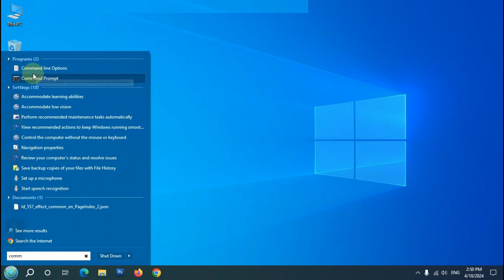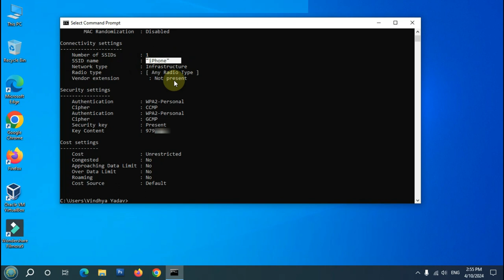How to See Wifi Password in Laptop Using Cmd | Wifi Password Kaise Pata Kare Laptop Me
Learn how to easily retrieve your Wifi password on your laptop using the Command Prompt (Cmd). This step-by-step tutorial will guide you through the process of accessing your network settings and finding the password for your Wifi network, helping you stay connected and troubleshoot any connectivity issues with ease.